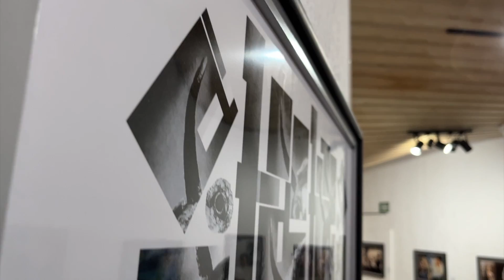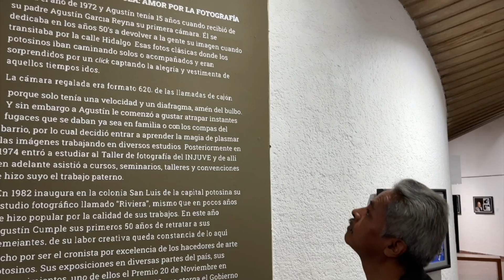INVITADO EN CASA - AGUSTÍN GARCÍA MENDOZA